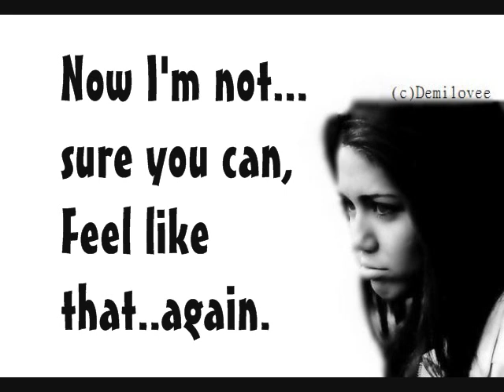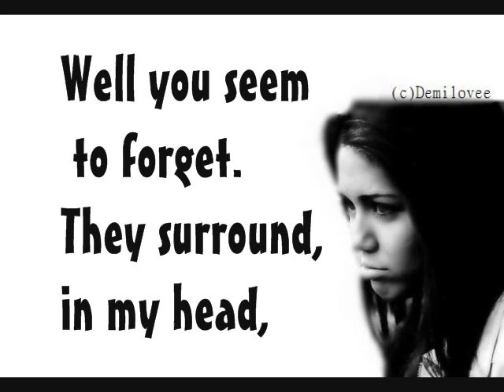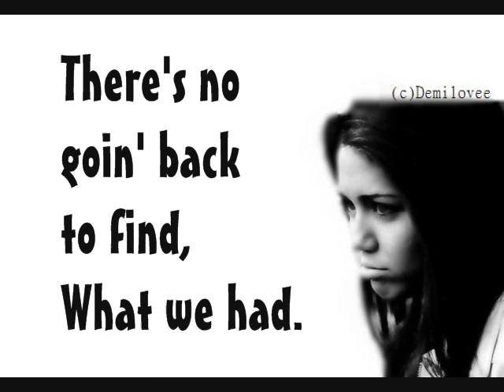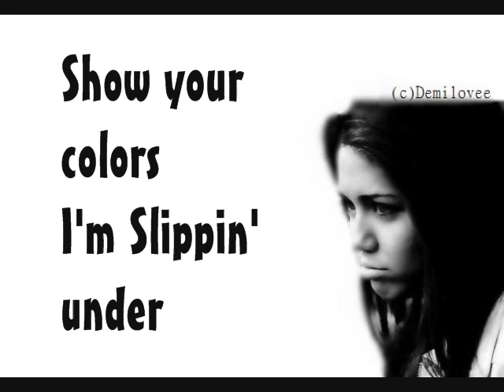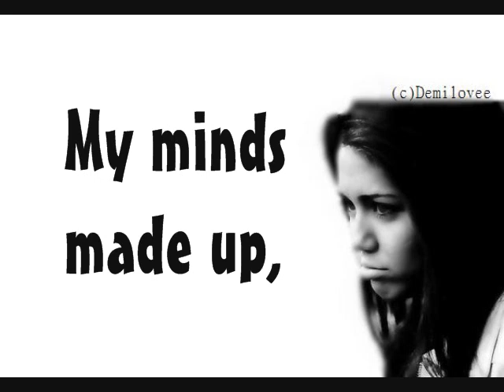Miley Cyrus- Giving You Up (With Lyrics) New Song 2010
DEMILOVEE HAS BEEN SUSPENDED!
PLEASE ADD MY NEW ACCOUNT BELOW!

This is a really sweet song(: haha even though the background is sorta.. ugly.. I DOnt rly like itt.. :)